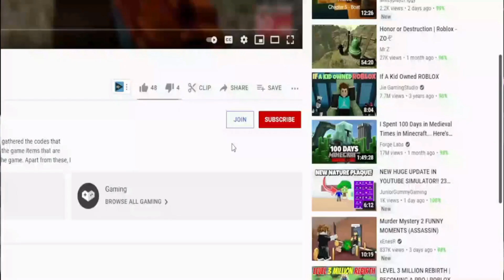(2021 OCTOBER) Roblox Anime Dimensions Codes | ALL NEW *HALLOWEEN* CODES!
Roblox Anime Dimensions Codes. I have put together all the new secret codes of Roblox Anime Dimensions in this video. Anime Dimensions is a Roblox game where you destroy anime villains using Anime heroes. More features and various characters are added every day. It's a game to be played for long periods of time. If you haven't played it, try it now. Have a good time.